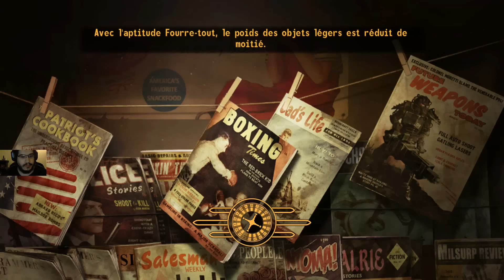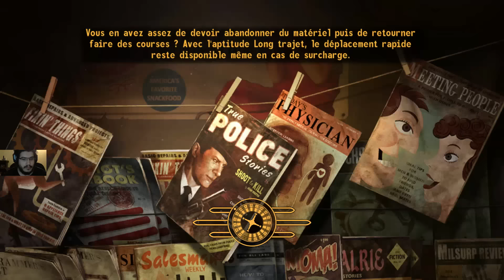Fallout : New Vegas - Episode 21 : Il était une fois dans l'Ouest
Il est temps de voyager à l'Ouest afin de trouver des alliés/diners potentiels.